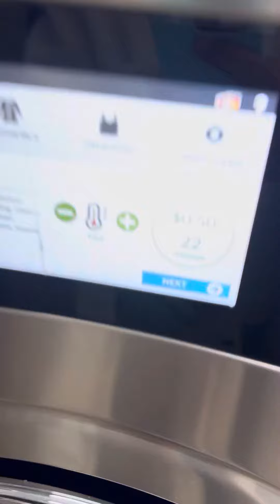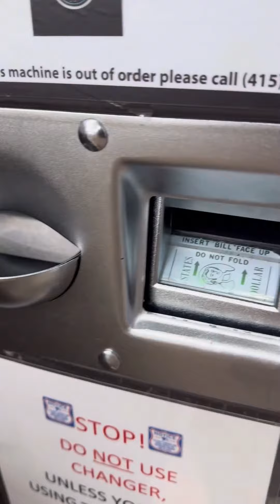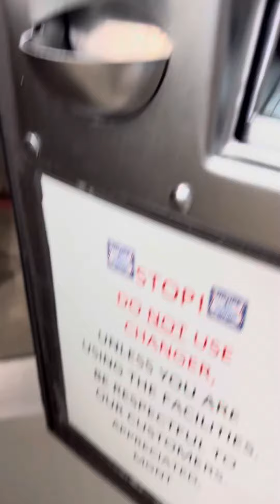Американцы стираются вместе с бездомными.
Как и где обычно стираются жители больших городов Америки?!